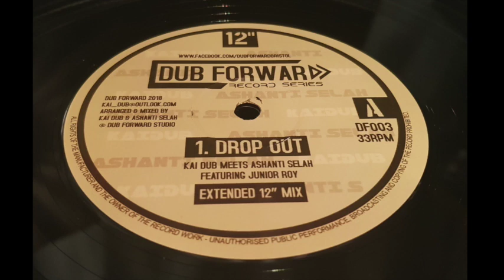Kai Dub & Ashanti Selah feat Junior Roy "Drop Out" Extended 12" Mix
DF003 - A SIDE - 33 RPM - 2018
VOCALS BY JUNIOR ROY
MIXED & PRODUCED BY ASHANTI SELAH & KAI DUB